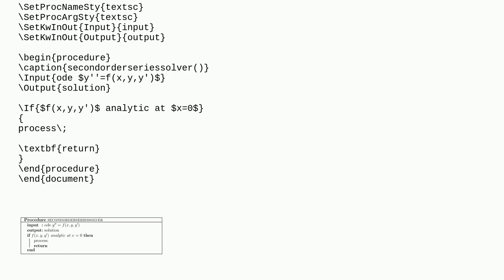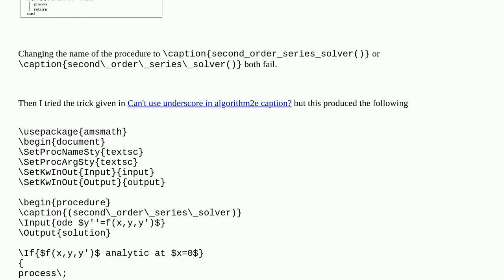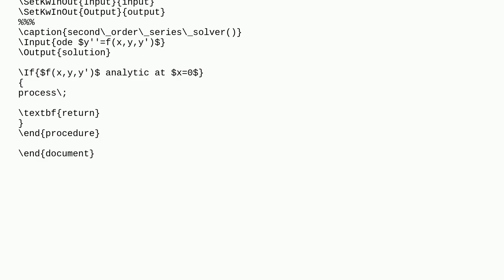How to make procedure name with underscore using `algorithm2e`?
A special thanks goes out to the community

  algorithm2e captions